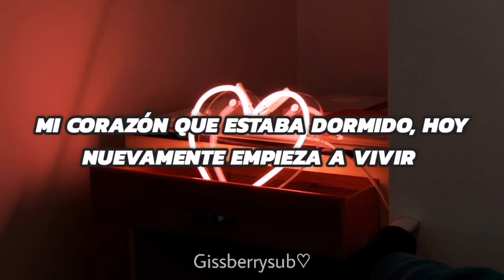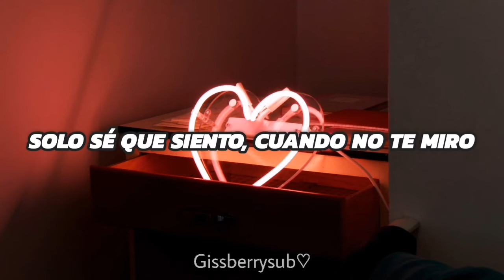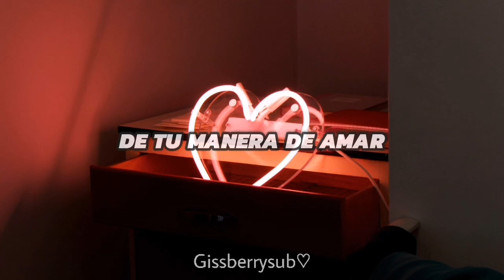Enamorada - Tania // letra